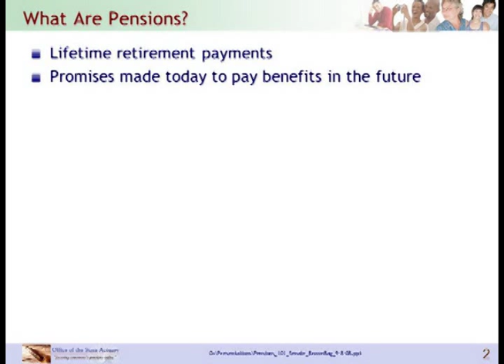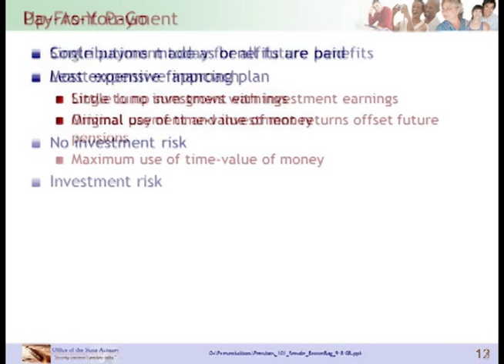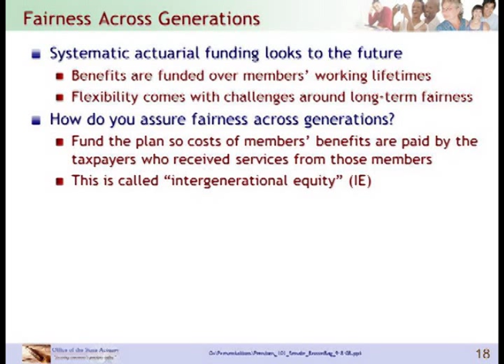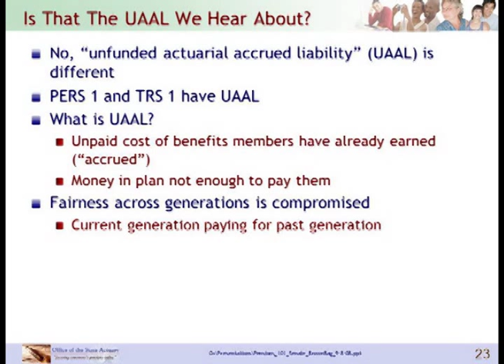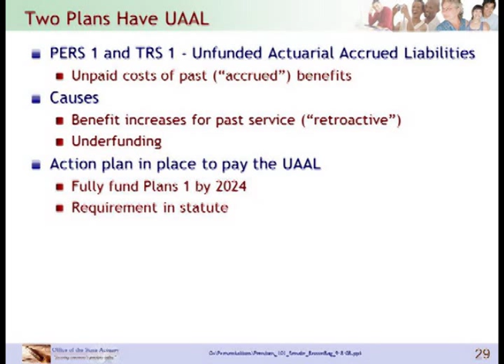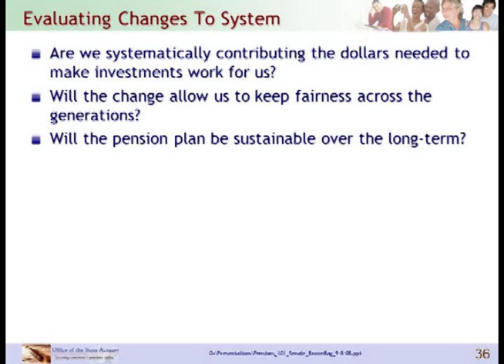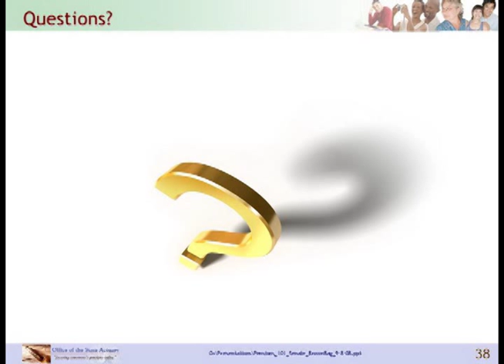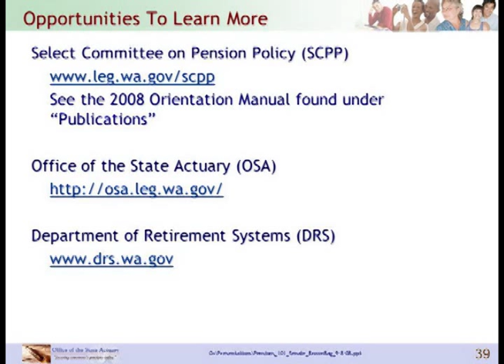Pensions 101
Explains systematic actuarial funding of the Washington State pension systems.  Regular payments over time, fairness across generations, and long-term view of the pension systems.